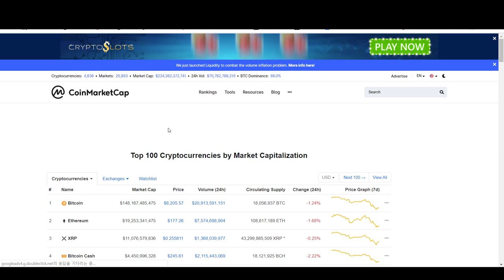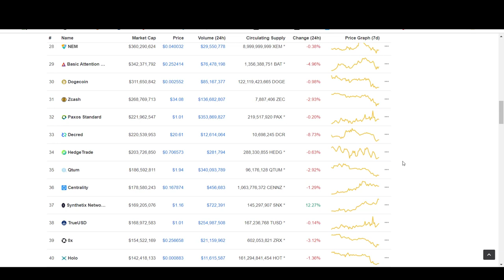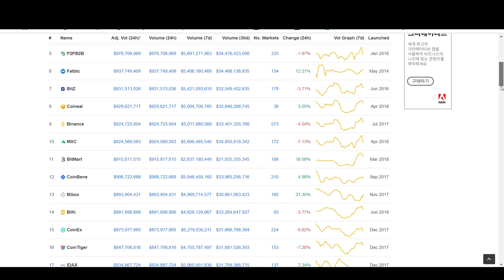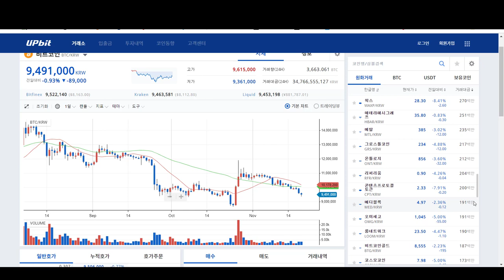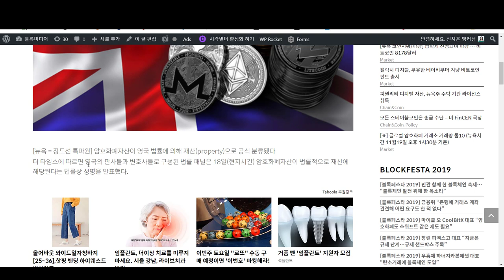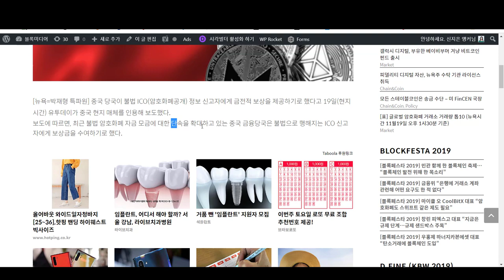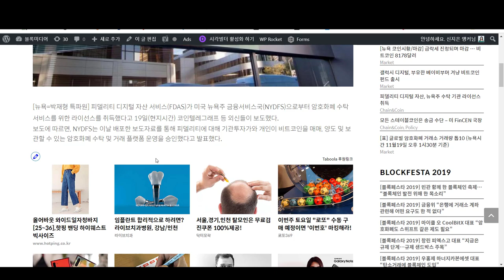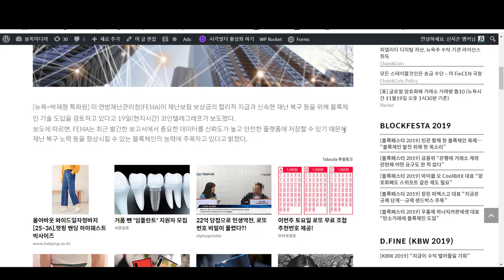[굿모닝 비트코인] 1120 붕괴된 1차 지지선, 2차 지지선도 붕괴될 가능성은?!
[장서원 캐스터]

11월 20일 오전 암호화폐 시장 여전히 빨간불을 가득 켠 채 하루를 시작하고 있습니다.
상위 시가 총액 10위 까지 모두 하락세고 타 알트코인들도 대부분 하락세에 동조하고 있는 모습입니다. 그러나 전반적으로 장 초반의 급락세는 다소 진정된 모습을 보여주는 아침인데요.                            하락하는 종목 수와 낙폭 모두 감소중입니다.

자세한 소식 저와 함께 살펴보시죠!